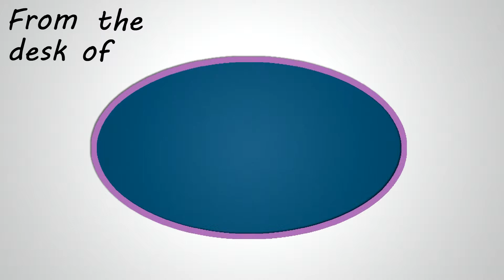Service After the Sale Is Not a Myth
Even a great window may need service here and there. At AHT Wisconsin Windows, we take pride in the fact that we will take care of any problems with a window or the installation.

Our 50 Year Warranty

AHT Wisconsin Windows wants you have confidence and peace of mind when it comes to your windows and doors. We believe our Composite replacement window systems and entry doors are the best there is, with superior quality and performance.

That’s why we can confidently offer our customers a full 50-year warranty on both materials and workmanship for our windows and doors.

The warranty is not pro-rated and is fully transferable if you sell your home. We simply want you to know that, if you ever have a problem with replacement windows or doors installed by AHT Wisconsin Windows, we’ll be there to take care of it.

That’s the kind of guarantee you deserve.

AHT Wisconsin Windows Madison Office

AHT Wisconsin Windows Appleton Office